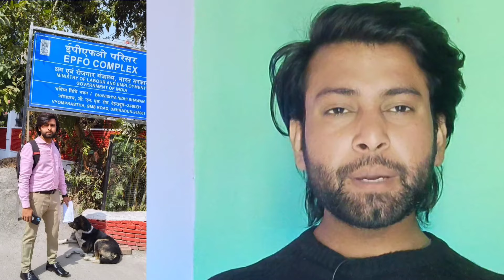Pf disabled अब ठीक होगा जानिए कैसे | UAN Disabled कैसे ठीक करे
दोस्तों इस विडिओ मे आपको मेने जो जानकारी दी है वह जानकारी 100% Practicaly approve है क्योंकि मे खुद pf office जाकर epf officers से बात करके और जानकारी लेकर आप सबको Update दे रहा हु अगर आपको विडिओ पसंद आये तो विडिओ like जरूर करे

Links :-